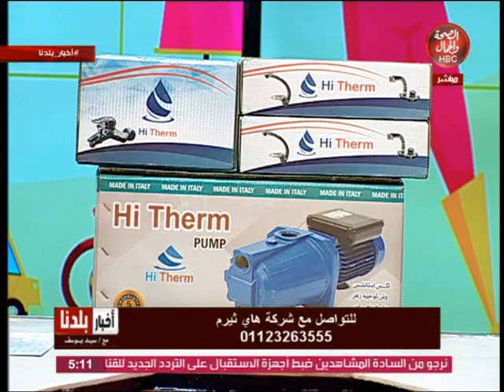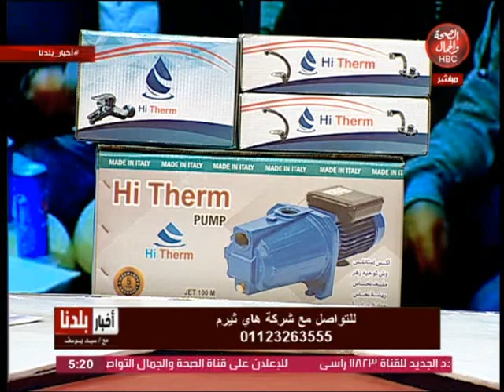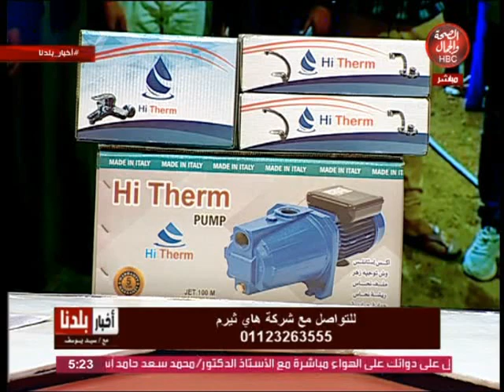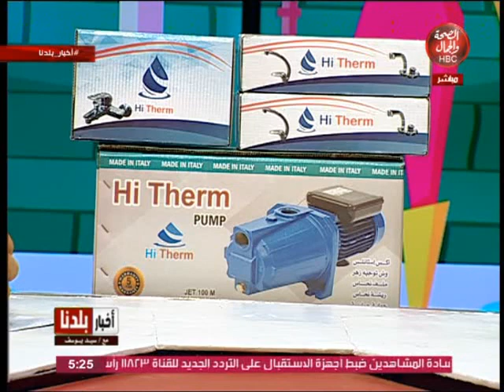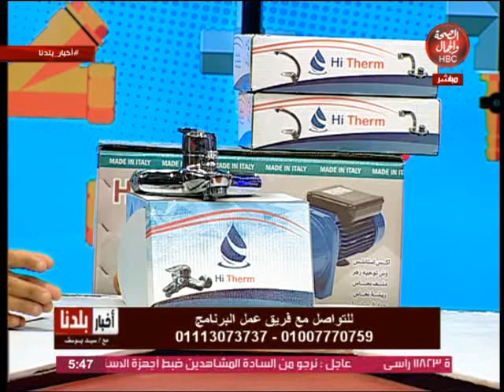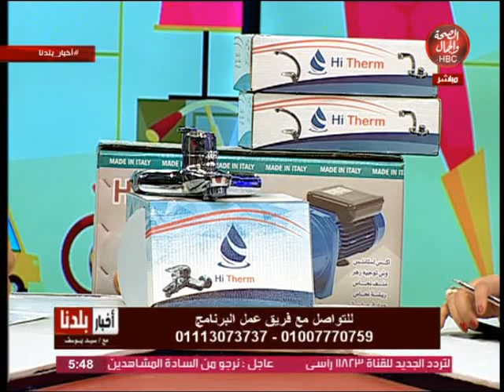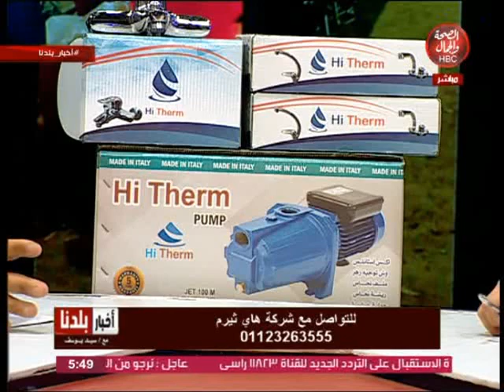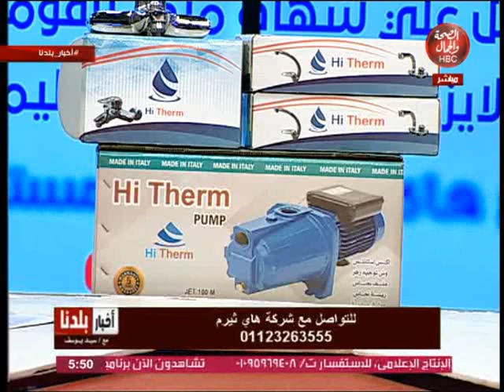أخبار بلدنا | الحديث مع أحد ممثلي شركة هاي ثيري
تقديم | سيد يوسف _ شيماء عبده